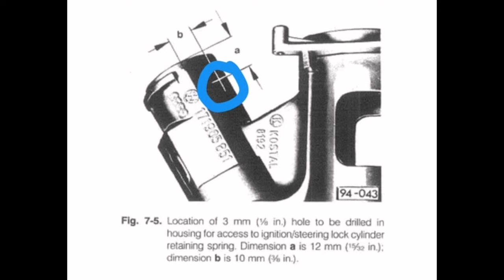VW mk1 - mk2 ignition switch removal